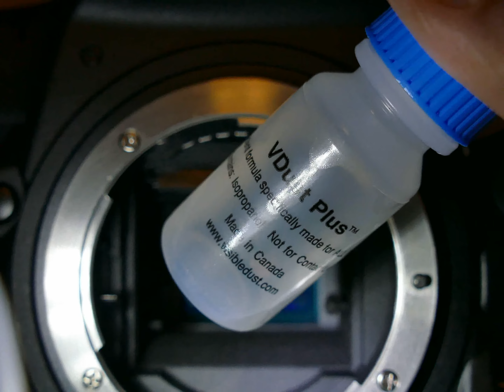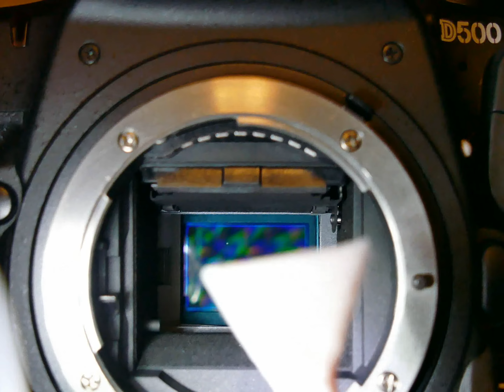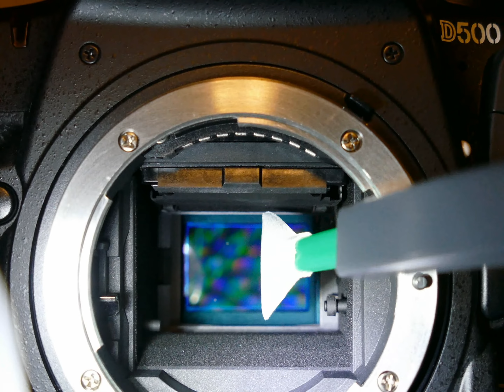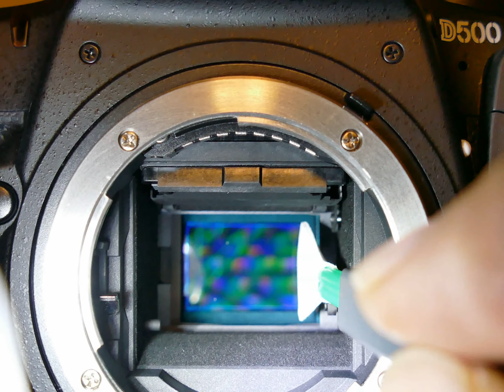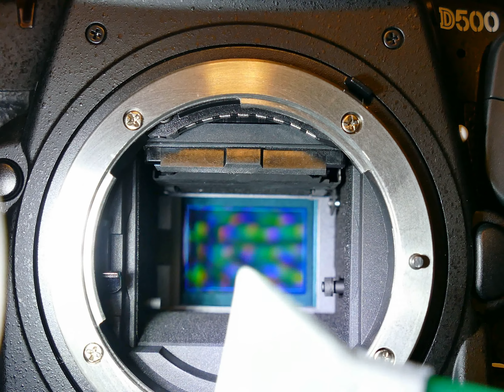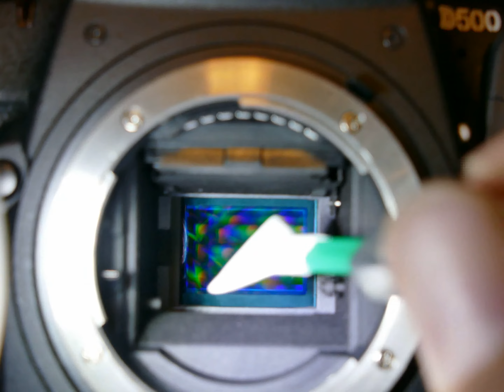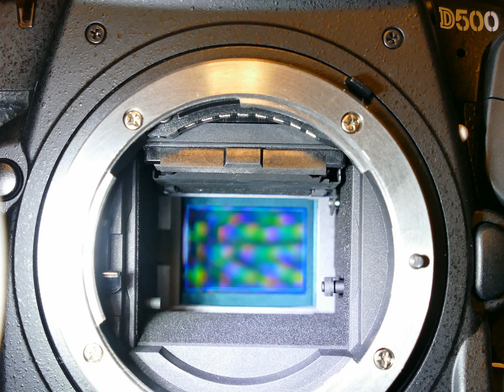How to clean Nikon D500 sensor with Ultra MXD-100 Green Vswab 1.6x or 1.3 x, CurvSwab, Sensor Clean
How to clean Nikon D500 sensor using VisibleDust Ultra MXD-100 Green sensor cleaning swabs (Vswab™) 1.6x / 16 mm or 1.3x / 20 mm size with Curvswab™ handle and Sensor clean™ liquid solution from VisibleDust.